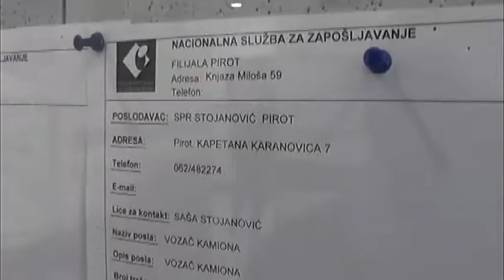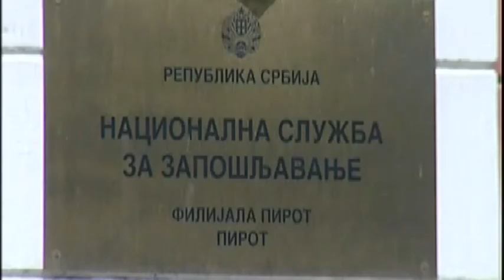RASPISANI JAVNI POZIVI I KONKURSI NSZ a